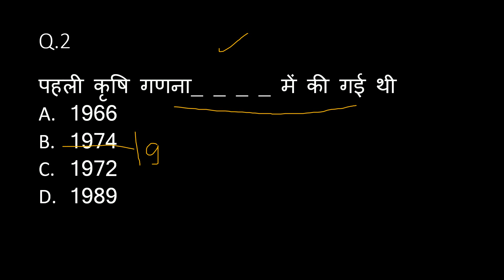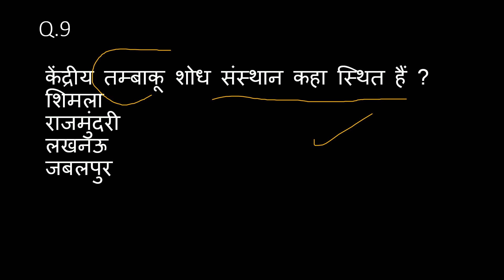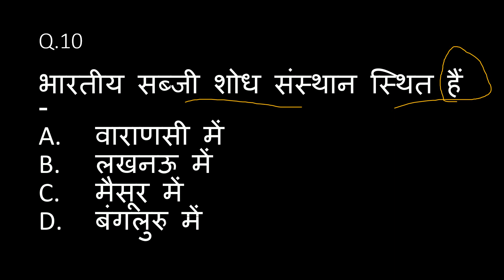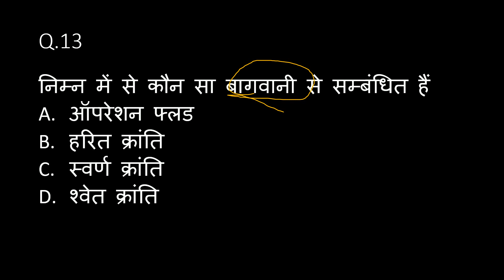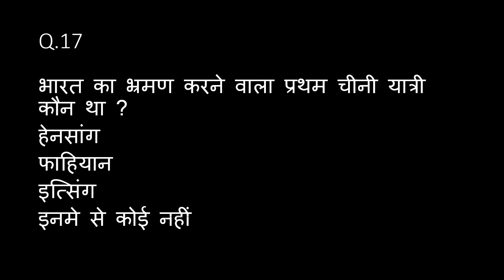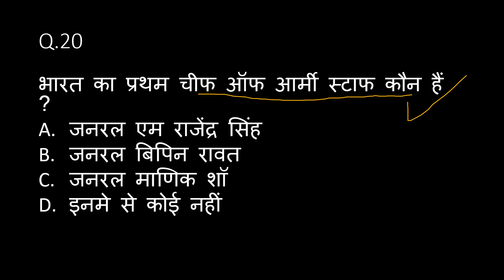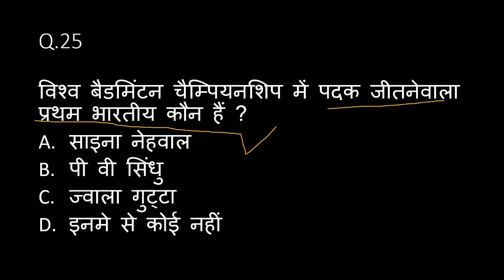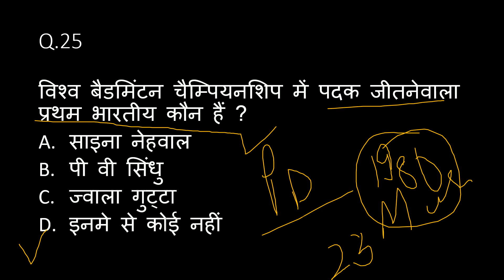Enforcement SI || ESI Daroga || Practice set ||25 Super questions set || ( 26)| Part 1| 25 प्रश्न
25 questions ke is set me questions do din pahle diye gaye topic se liya gaya hain  . .Ye questions sabhi exam ke liye equallly important hai .